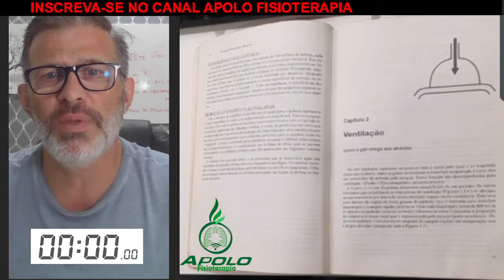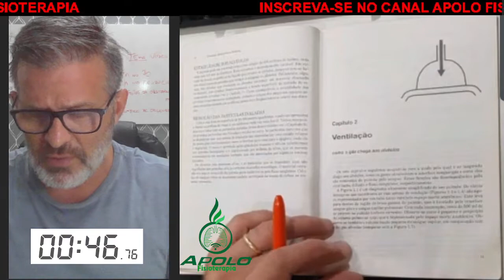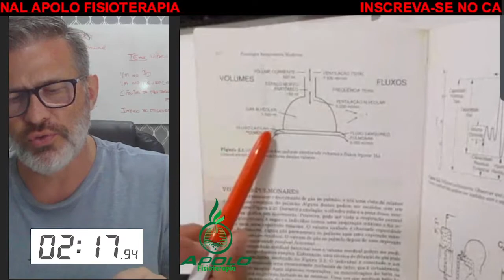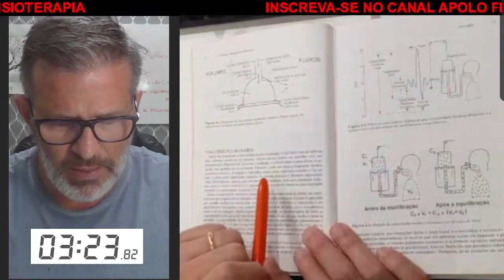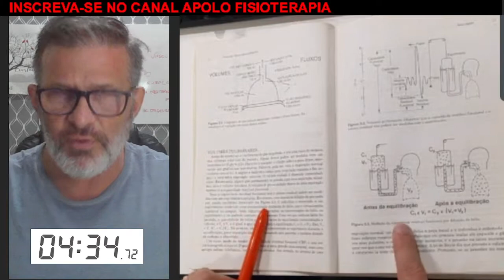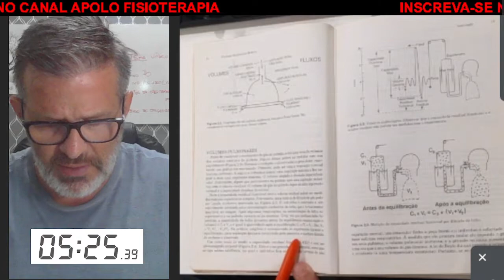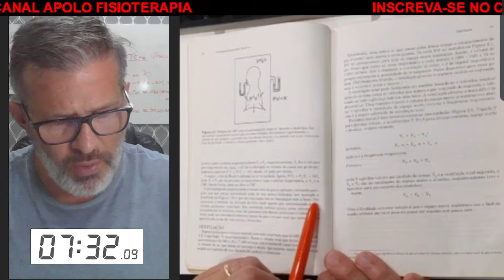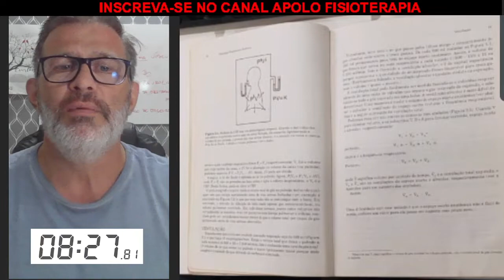Ventilação (parte 1) - MINUTOS DE LEITURA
3 MINUTOS ou mais para lermos um pouco sobre VENTILAÇÃO  - CAPITULO 2 do Livro "Fisiologia Respiratória Moderna" do John West

Projeto "Minutos DE LEITURA"

Assista também os vídeos do capitulo 1

Prof. Dr. Alexandre Ambrozin - Unesp Marília
APOLO FISIOTERAPIA PODCAST -